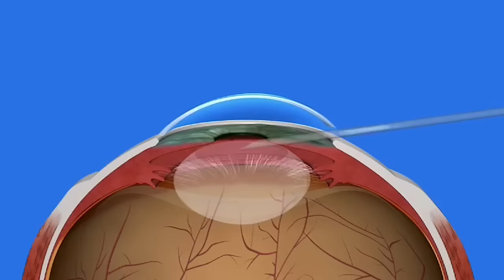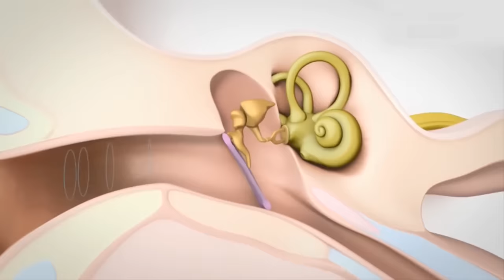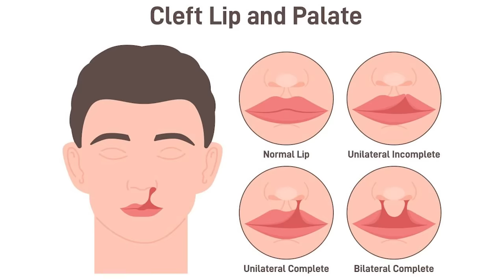ER Doctor REACTS to EVERY MrBeast "Medical" Video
MrBeast ER Doctor Jordan Wagner is back with ER doctor reacts to MrBeast medical scenes. Doctor Wagner, a real life emergency physician MrBeast reaction video / real doctor reacts to Beast React, MrBeast Gaming, MrBeast Challenges, Beast Philanthropy, and medicine. Doctor Jordan Wagner watches and reacts to best of MRBEAST youtuber and tells us what is accurate and what is not in these mrbeast videos.

MrBeast aka James Stephen "Jimmy" Donaldson is an American YouTuber, online personality, entrepreneur, and philanthropist. He is known for his fast-paced and high-production videos, which feature elaborate challenges and large giveaways. Today Doctor Wagner, from Experts React on Gamology will be watching and reacting to MrBeast for the first time so try not to laugh or you lose. With MrBeast challenges there is no shortage of medical scenes for ER Doctor Gamology Jordan Wagner to analyze. ER doctor breaks down clips that made MrBeast famous from 1,000 Blind People See For The First Time, 1,000 Deaf People Hear For The First Time, I Helped 2000 Amputees Walk Again, and 100 Kids Smile For The First Time in this MrBeast review. If you want Dr. Jordan Wagner to continue making this doctor reaction series and video game reaction series on Gamology please give this video a like and leave a comment on which TV show or medical memes or just funny memes you'd like for him to review next.